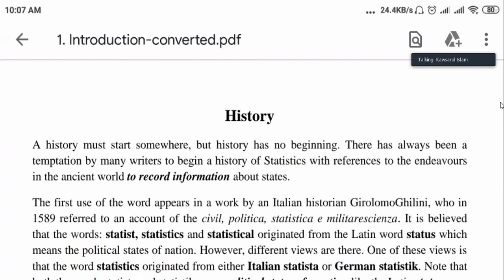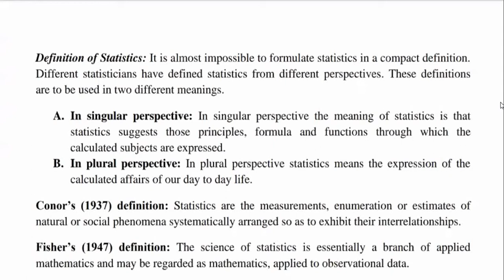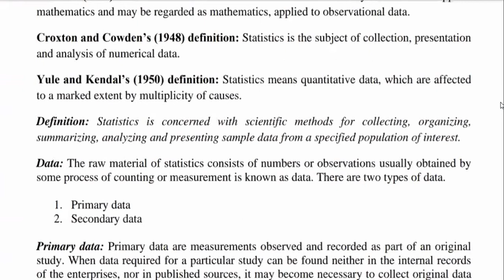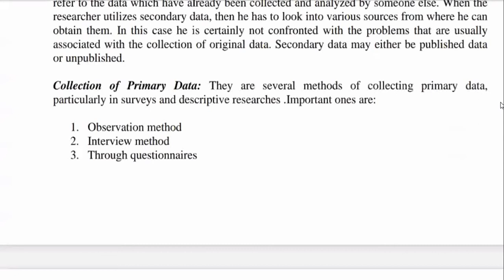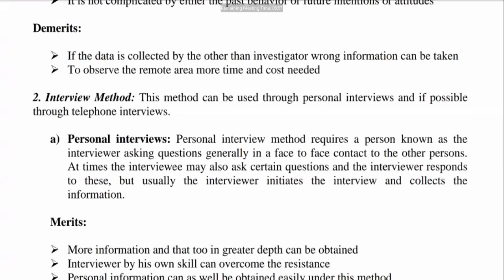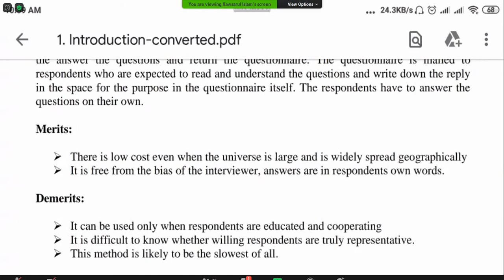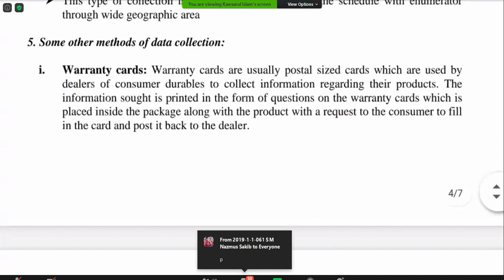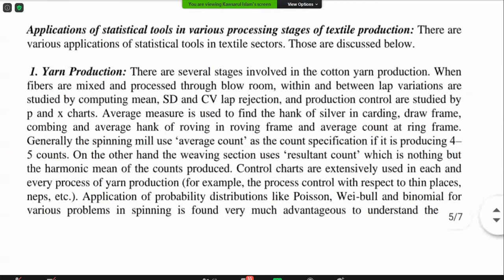STAT (Part A) (Lec-1) 27 Aug 2020